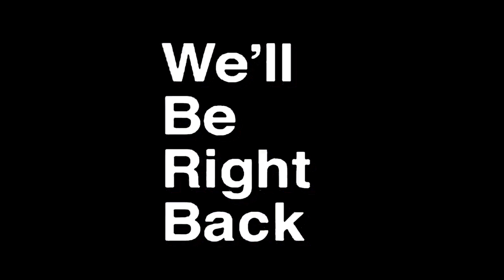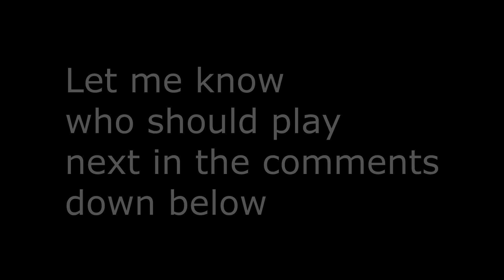FUNNIEST REACTION!! - Lets Play Slender - Episode 1 - Featuring Greggers and Brad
Greggers screams abit too much in this slender video but I hope you guys enjoy! let me know if you want anyone else to play down below, cheers guys!